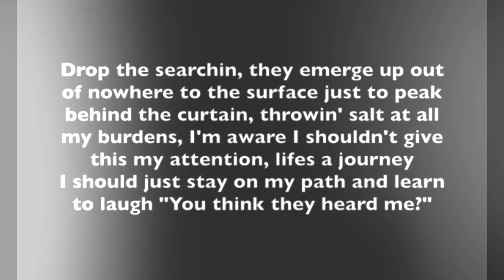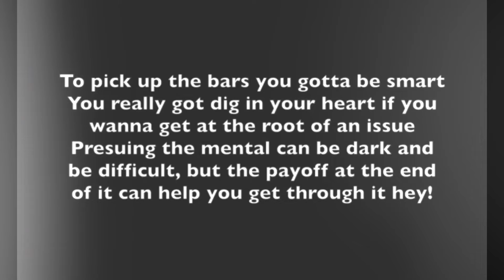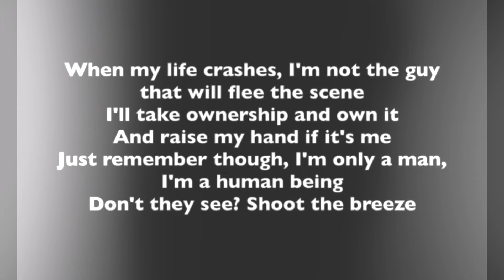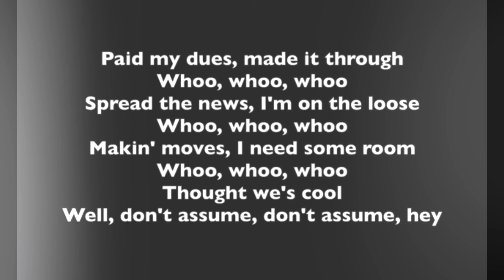NF ~ Paid My Dues ~ Lyrics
Original Video